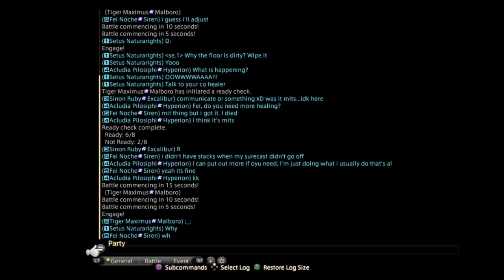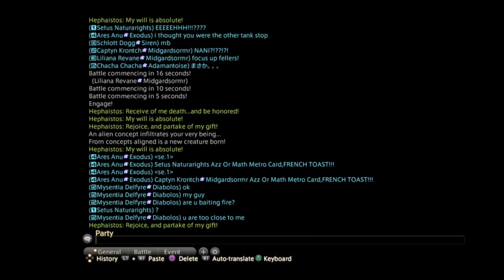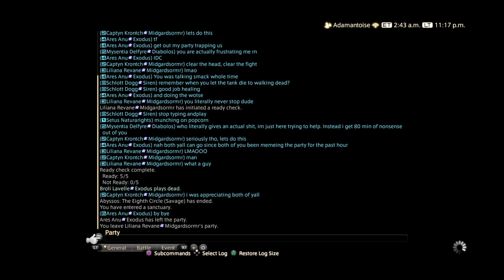FFXIV Very Toxic and Relatable Party Finder moments